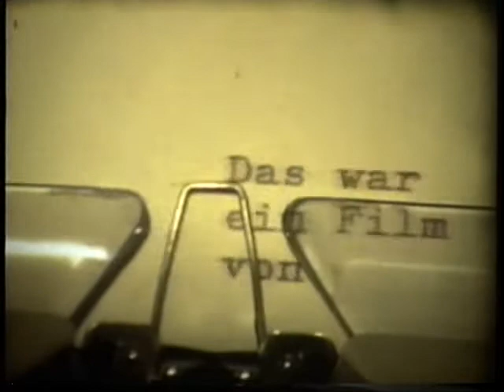Jublasirnach @ Elm 1985 part 14